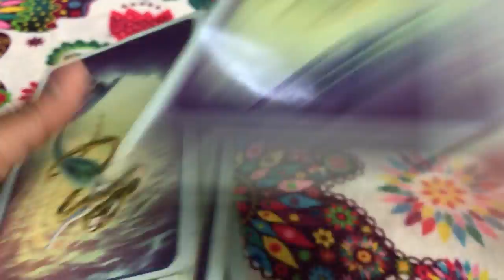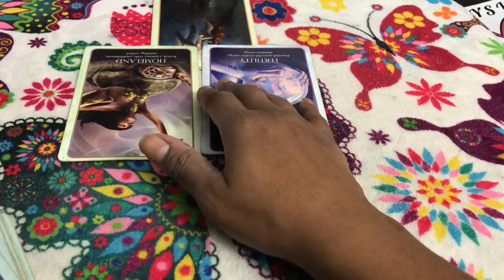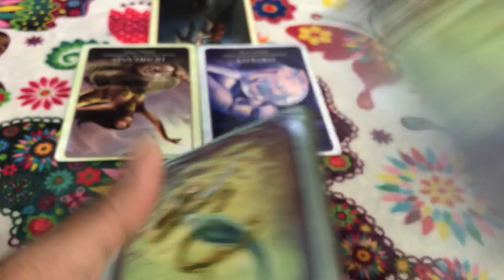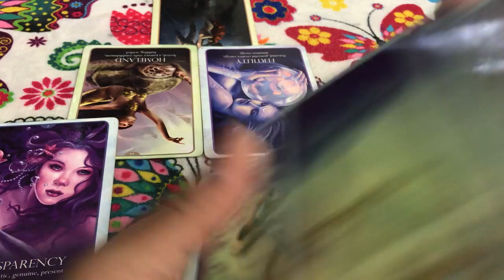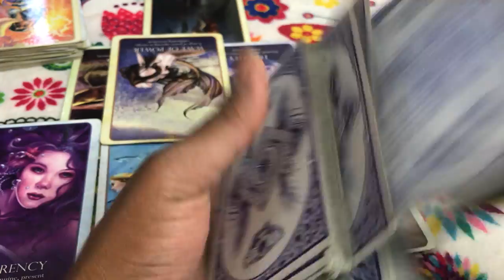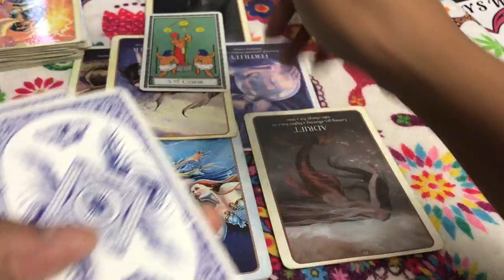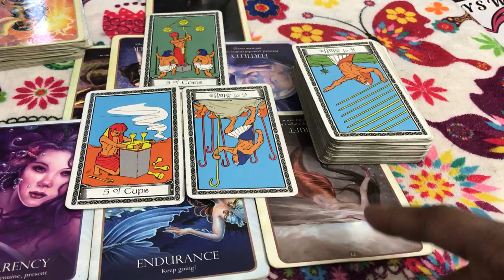🦋 (TIMELESS)) Leo love reading, ending a work love affair, but i'm not ready. TAROT TAROT